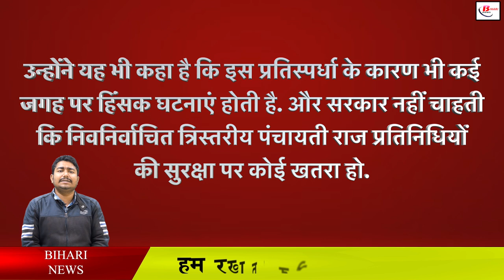अब मुखिया जी को मिलेगी सुरक्षा, जानिए सरकार की तैयारी